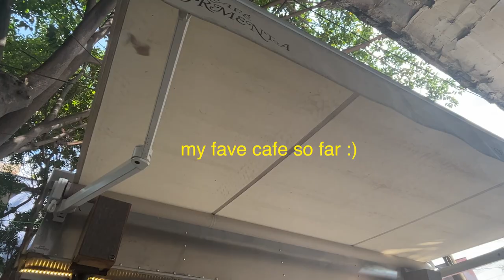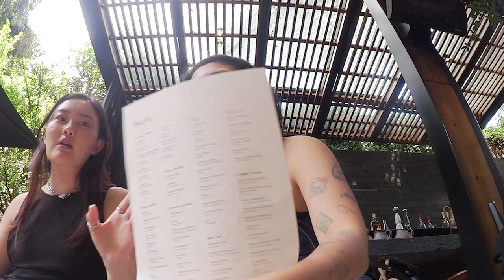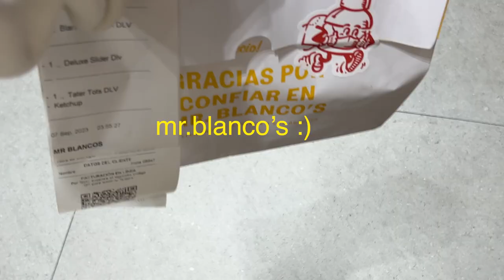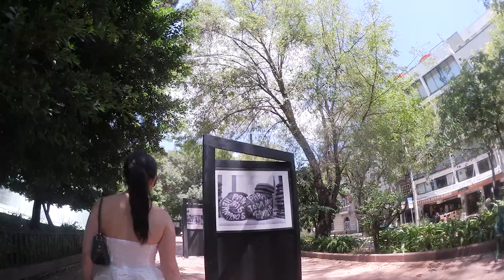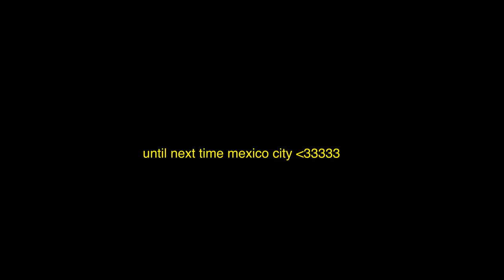summer vlog no. 7 is PUJOL worth it? mexico city vlog (pt 2)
0:00-0:18  another day
0:18-0:32 moa deli
0:33-0:42 tormenta cafe
0:44-0:54 museo jumex
0:55-5:19 dining at PUJOL
5:21-5:44 taco gabriel
5:46-6:00 bar caimen
6:00-6:14 tokyo music bar
6:14-11:16 mr. blanco's
11:17-11:43 last full day!
11:45-12:22 shopping!!
12:21-12:32 mi compa chava
12:33- 14:04 last update
14:04-14:18 goodbye cdmx!!!